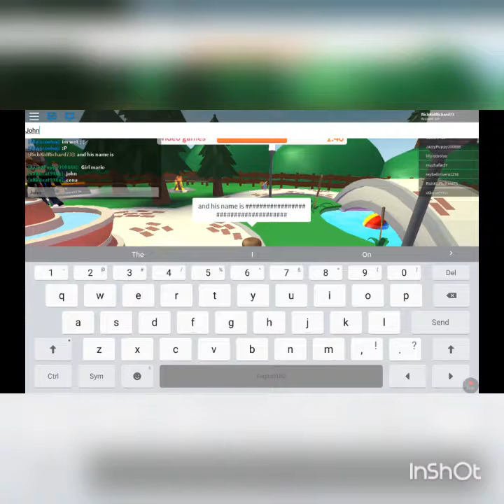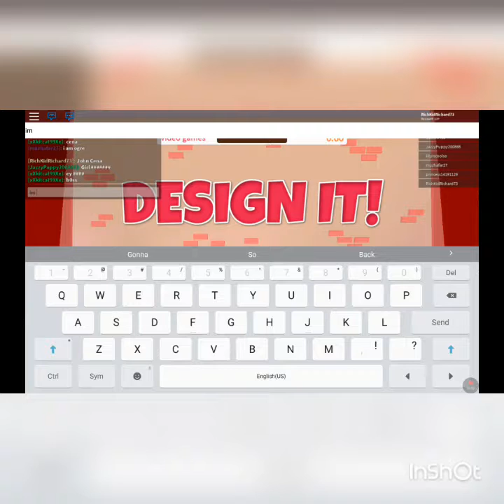Playing Design It (Roblox) *Very Long*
Sorry if this video is too long it is hard to edit and record hope you enjoy the video because i tried my best.!!!